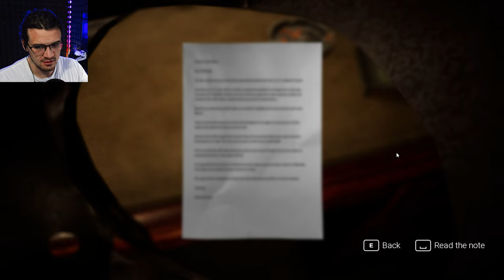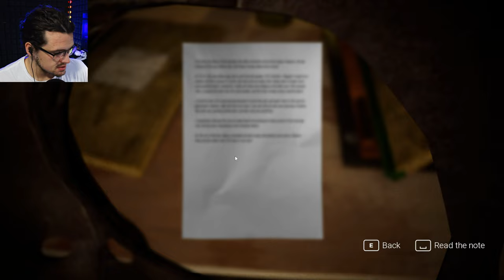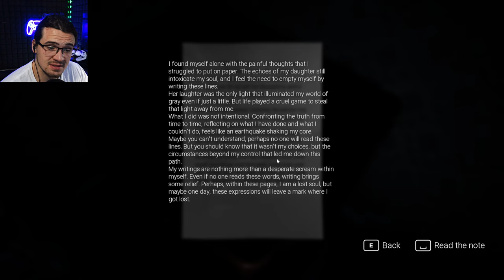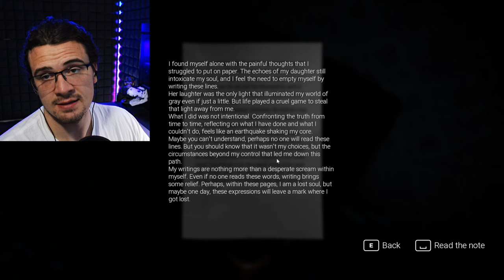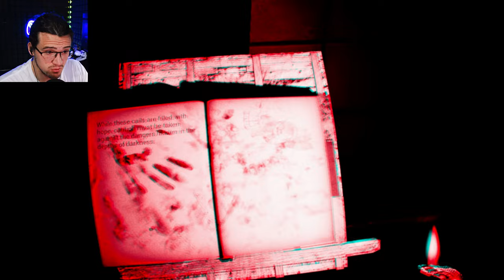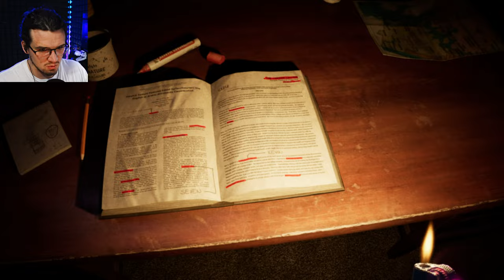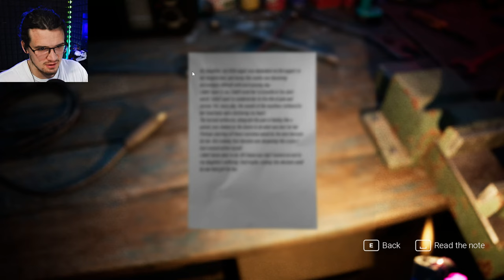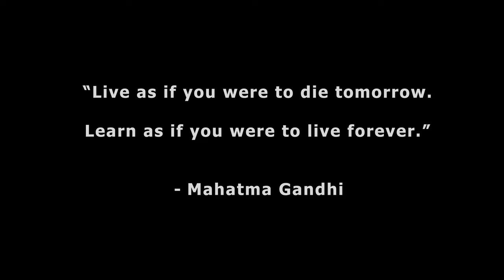Incredibly Heartbreaking Story | Exanimum: The Silent Call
Exanimum: The Silent Call 🏡📖🔦

Venture into the haunting silence of “Exanimum: The Silent Call,” where every step is a heartbeat, and every shadow whispers secrets of the unknown.

"Exanimum: The Silent Call" is a first-person psychological horror game. In this chilling experience, you will find yourself confronting terrifying mysteries and chilling secrets.

Let me know what you think of this game and if you have any tips or tricks for me.

Dev: @Perspektik

TITLE: Exanimum: The Silent Call
GENRE: Indie
DEVELOPER: Perspektik
PUBLISHER: Perspektik
RELEASE DATE: Mar 11, 2024

Exanimum: The Silent Call - It is a first-person indie psychological horror game.

The terrifying and bizzare events that happened to Jason and his daughter Jessica on the road to Greenfield town are dragging them into this eerie adventure, leading them into an unknown world. As Jason and Jessica venture deeper into the depths of the forest, an unsettling silence envelops their surroundings, the birds cease their songs, the fog thickens, and the rain intensifies. However, fear is silently approaching with every step they take, relentlessly pursuing them.

Creepy Atmosphere: The game immerses players in a creepy atmosphere by drawing them into dark areas with realistic sound effects and graphics.

Psychological Tension: Players experience tension-filled moments in a journey filled with terrifying secrets and threats.

Fear could be approaching at any moment, providing players with constant suspense.